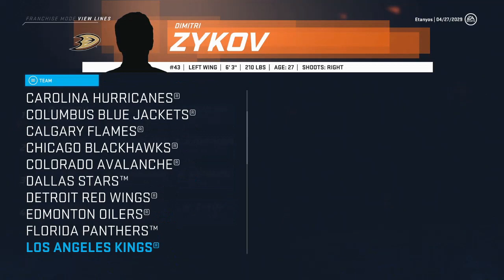NHL 20 Hamilton Tigers Franchise Mode | #28 | "Revenge is Sweet!"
Greetings everyone, welcome to the Hamilton Tigers Franchise Mode on NHL 20

With this series we will be rebuilding the franchise that was left for dead in 1925 by acquiring players mainly through the draft. This draft to glory type series will continue until we have won at least one, if not multiple Stanley Cups.

In this twenty-eighth episode, the Tigers head into round 2 of the 2029 Playoffs to meet the Florida Panthers for the 4 time in 4 postseasons!

We also get into so game play when the series goes to 7 games yet again!